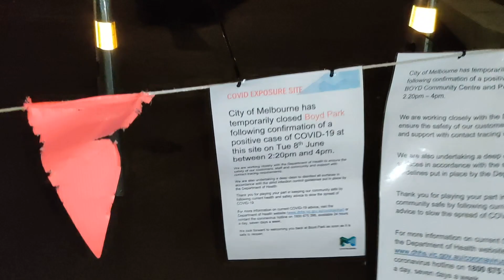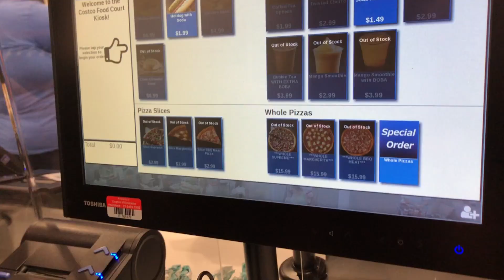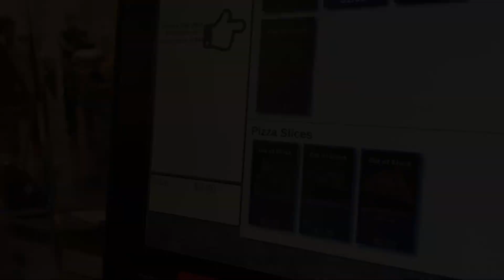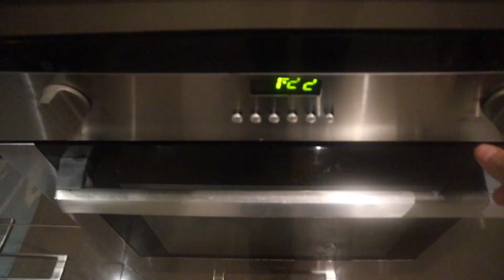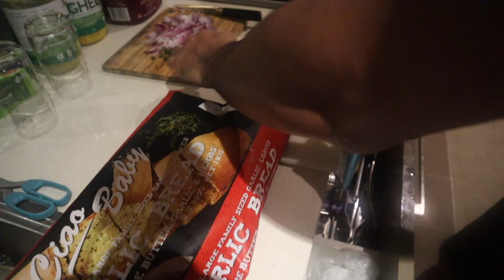GHAR KE BAHAR NOTICE.. Abb Long Weekend Ka Kya Hoga?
Hello Friends,

This is our long weekend vlog, we had some plans for this long weekend but they got disturbed because of some corona cases near our home.

I am an Indian YouTuber who lives loves to cook on my food channel Foodist Being and here on Neha Singh Lifestyle, I share my vlogs, my stories and travels, when I travel across Australia.

Below is my cosmetic collections. Feel free to check out from the links provided below:

The Body Shop Vitamin C Glow Boosting Moisturizer, 1.7 Ounce

The Body Shop Wild Argan oil Body lotion, 250 ml

THE BODY SHOP - British Rose Hand Cream, 30ml

The Body Shop Vitamin C Facial Cleansing Polish, 125ml

The Body Shop Shea Shower Cream Regular, 250ml

THE BODY SHOP BEAUTY British Rose Body Yogurt (200 ml)

The Body Shop Day Cream Brightening, 50ml

The Body Shop Tea Tree Blenish Fade, 30ml

The Body Shop Vitamin C Glow Boosting Moisturiser (50 ml)

Biotique Travel Kit

The Body Shop Hemp Hand Protector, 30ml

Dove Deeply Nourishing Body Wash, 800 ml